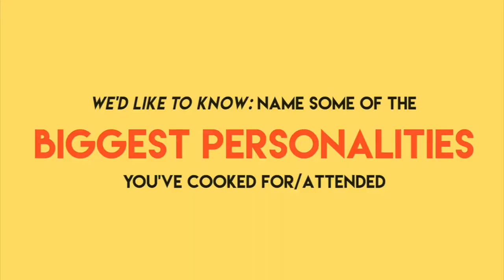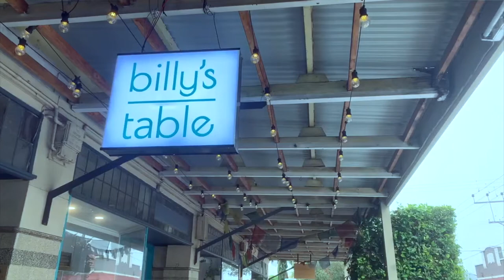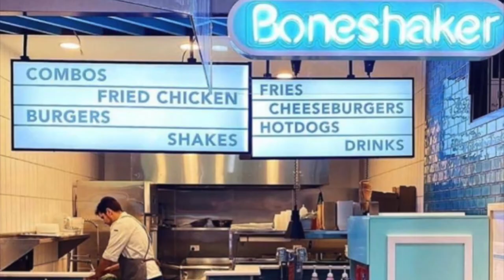Adelaide Vlog Interview: Adelaide-based Chef/Entrepreneur Billy Petropoulos of Billy's Table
After his successful culinary stints around the world, while opening establishments in various countries and even working for a Michelin-star restaurant, South Australian Billy Petropoulus finally returns home to offer his amazing cuisines inspired by his global travels.

Hey Paolo: What inspired you to start your food businesses?

I have always aspired to own a restaurant. I have planned it for years. I knew that one day, I would open a restaurant called Billy’s Table and that I would offer a global menu inspired by my travels from around the world. I just didn’t know when the time is right. I have travelled for many years; I have tried to learn everything I possibly could so that one day, everything will fall into place. Living abroad gave me many inspirations and ideas that I would hold onto and these eventually were incorporated into my dishes.

Hey Paolo: How colourful is your culinary history?

I have been cooking for about 20 years now and I have helped open over 60 restaurants and cafes everywhere. I have travelled around the world and have cooked in more than nine countries such as China, USA, and UK. I have cooked for singers, athletes, actors and even royalty. I have also worked in cafes, restaurants, pubs, and even a Michelin restaurant. Fortunately, I currently own 10 cafes and restaurants.

Hey Paolo: Among all the things you’ve done so far, what are you most proud of?

Living in London, I became Bill Granger’s executive chef. Bill is a celebrity chef mostly known for Bills (Sydney), but it has grown to 15 restaurants around the world. That’s where and when I’ve learned who I really was. I was tested in every way possible: emotionally, spiritually, and physically. It was difficult, but all of those experiences made me the person that I am today. I have travelled with Granger to Japan, Korea, Hawaii, and Sydney. It was during that time where I have experienced first-hand the way of life I have wanted for myself.

Hey Paolo: Why return to Adelaide?

I initially returned to start my own business. When you’ve done so much work and traveling abroad, you then realise what you have “in your own backyard.” I was searching for the best produce I could work with in South Australia and we’re very lucky with what we have here. We’re blessed with great seafood, nearby wineries, and an abundant livestock. My own personal favourite is heading to the Adelaide Central Market to search for good supplies/produce.

Hey Paolo: What is Billy’s Table?

About 10 years ago, I was working next door (Queen Street Cafe) and I was supposed to take over that restaurant after being there for about two and a half years. And things just moved differently and I moved overseas.

I have always fallen in love with the street, Queen Street. But what I like most about this place is the community and the locals — they really make the street so unique. That’s when Billy’s Table came in. I was just waiting for the right time and this place popped up.

Billy’s Table is a woodfire restaurant. Everything is cooked based on my travel experiences over the years and it has a global menu.

Hey Paolo: What is Billy’s Lane?

Billy’s Lane is a new multi food outlet at Myer Centre Adelaide offering four different cuisines while showcasing inspirations from some of my travels around the world:

Gelina Milk Bar is a cereal-themed pastry shop offering daily baked American pies, in-house baked sweets, crazy flavours, and combinations mixed in ice creams.

Little Pot is from the traditional Chinese food scene culture: you pick your items, weigh, and pay.

Boneshaker is from the same premium burger joint I have established since 2017 and has already spanned over eight sites (three of them are in China). It now offers a wider range of items such as hotdogs, chicken, sides, even vegetarian/vegan burgers.

Bao is inspired by my stay in in Asia. We have put together a white fluffy pillow of steamed buns with your choice of fillings. Made in-house, Bao also offers fresh dumplings and homemade organic teas.